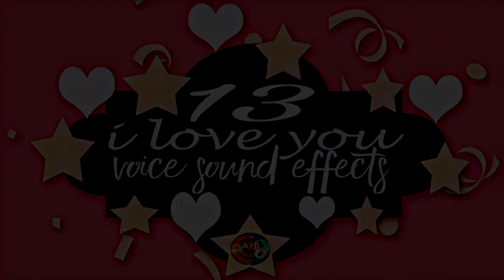1 Hour Hacker Ambience Sound Effect | Coding & Hacking Relaxing Sleep Sounds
Chapters:
0:00 Intro
0:05 1 Hour Hacker Ambience Sound
59:00 Suggested Videos

1 Hour Hacker Ambience Sound Effect | Coding & Hacking Relaxing Sleep Sounds